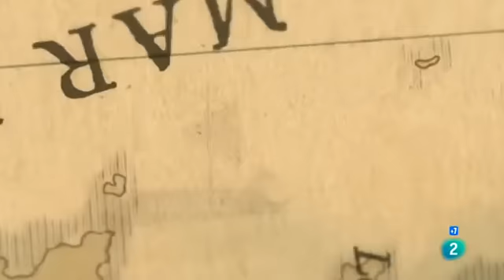GRECIA (Eneas) - Documentales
En la mitología greco-romana, Eneas es un héroe de la guerra de Troya, que tras la caída de la ciudad logró escapar, emprendiendo un viaje que lo llevaría hasta la tierra de Lacio, en la actual Italia. Allí, tras una serie de acontecimientos se convirtió en rey. Fue así el progenitor del pueblo romano, pues en esa misma tierra dos de sus descendientes, Rómulo y Remo, fundarían la ciudad de Roma. Se trata de una figura importante de las leyendas griegas y romanas. Sus hazañas como caudillo del ejército troyano son relatadas en la Ilíada de Homero, y su viaje desde Troya que llevó a la fundación de Roma, fue relatado por Virgilio en la Eneida.